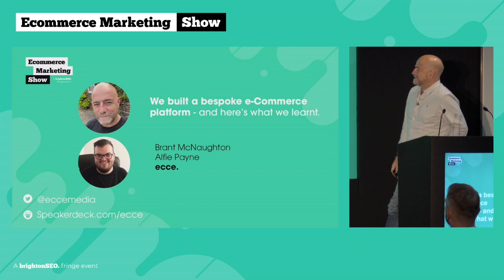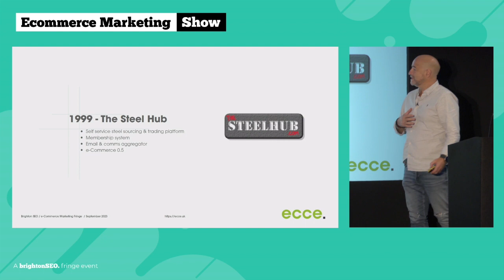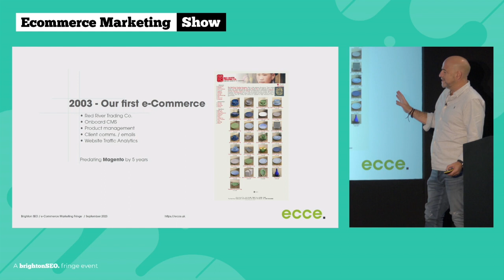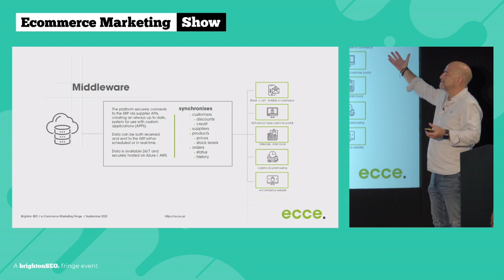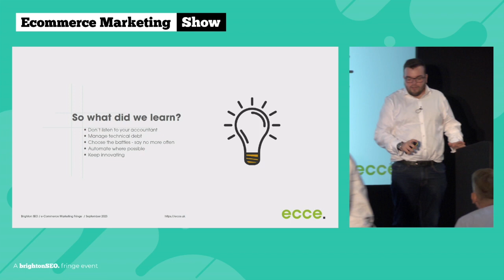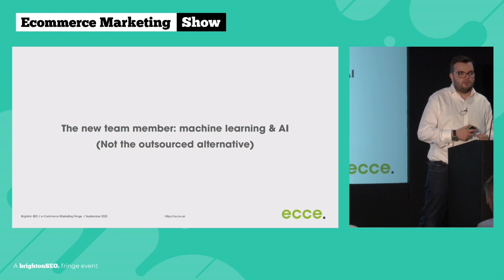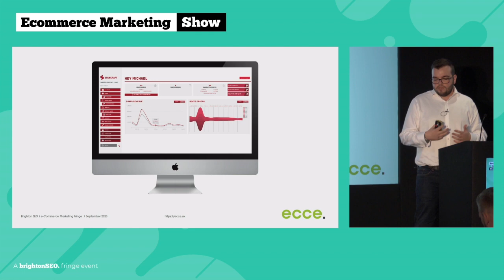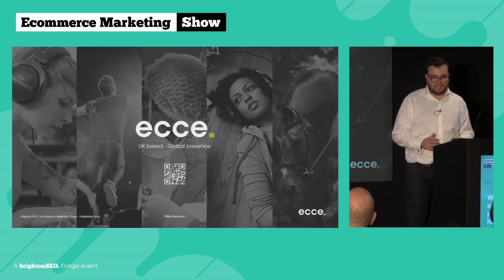We built a bespoke ecommerce platform, here’s what we learnt - Brant McNaughton & Alfie Payne - 2023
Ecce built and launched our first e-commerce website on the 1st of June 2003 - this was version 1.0 of our ensemble e-commerce platform. Providing product control, email marketing, content management & SEO tools directly to the client - not readily available elsewhere.

22 years later, numerous versions and many happy clients later our Ensemble platform allows our clients to run businesses rather than ecommerce websites without compromise.

Join ecce’s Founder, Brant, and Head of Ops, Alfie, as they talk about how, why and what they learnt along the way - and what they think the future holds for eCommerce development as the integration demands on retailers and agencies increase year on year to get that ever important conversion rate metric up.